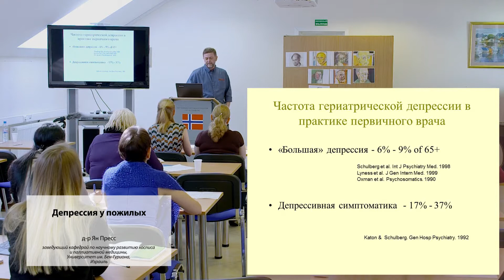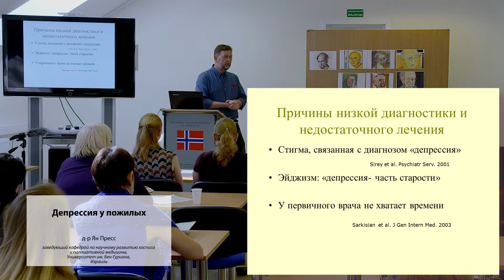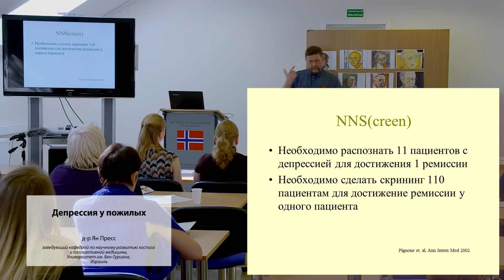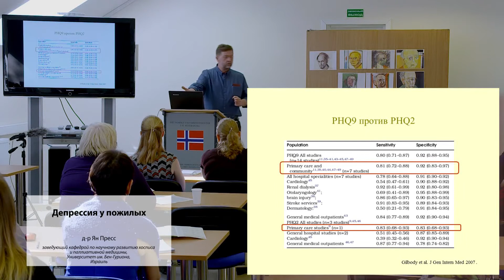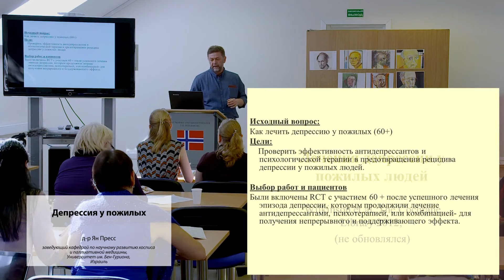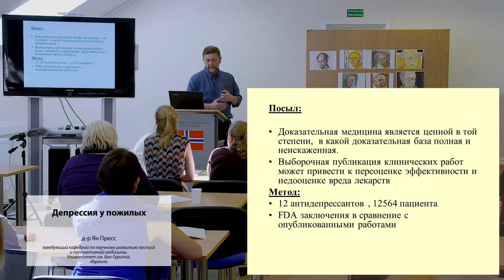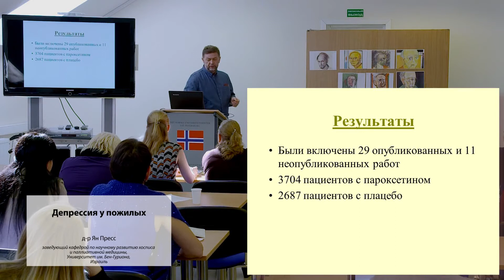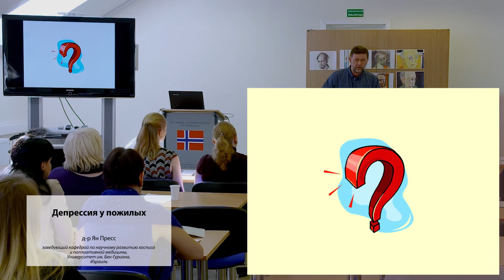Депрессия у пожилых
Доктор Ян Пресс, заведующий кафедрой паллиативной медицины Университета Бен-Гуриона, Израиль.

В лекции подробно излагаются вопросы диагностики, профилактики и лечения депрессии с позиций современной гериатрии и доказательной медицины.